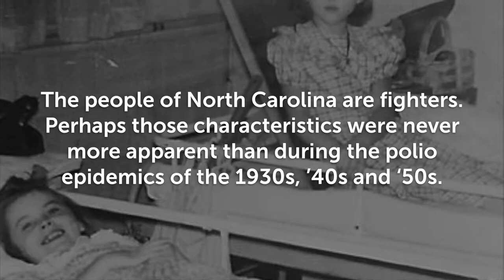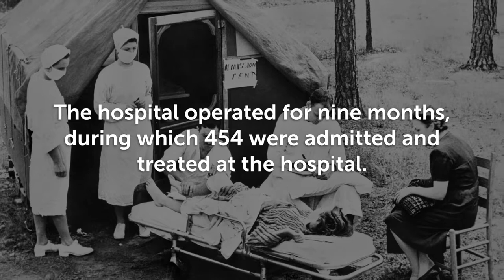The Miracle of Hickory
During the 1940s outbreak of polio in North Carolina, the closest treatment center for those in western counties was at Charlotte Memorial Hospital, where the polio ward quickly filled. This led to what is today called the “Miracle of Hickory.”  Read the full story

Photos courtesy of the Historical Association of Catawba County, the North Carolina Museum of History, Beth Browne, Wellcome Images and Bundesarchiv